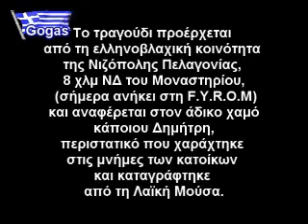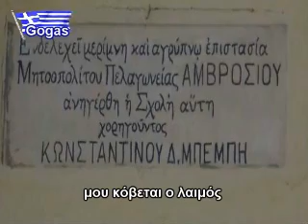Αλ Δημήτρη - Νιζόπολη Πελαγονίας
Η Νιζόπολη ήταν   κτηνοτροφική κωμόπολη με χειμαδιά στη Θεσσαλία.
Διέθετε Αρρεναγωγείο και Παρθεναγωγείο, δωρεά του Νιζοπολίτη ευεργέτη Κωνσταντίνου Μπέμπη, ο οποίος διέθετε μεγάλη περιουσία στη Ρουμανία.
Ονομα¬στές οικογένειες Νιζοπολιτών ήταν των Ζήση Γεωργάκη, Ζήση και Νάκου Στέρπου, Πάπου Χρυσικού, Γουλη Ψαρικού, Στέργιου Νάστου, Δημητρίου Σέρρου, Δημητρίου Γιαννικοτα, Δημητρίου Παπαζηση, Θεοδώρου Αδάμ. Νιζοπολίτες στην Ελλάδα ζούνε σήμερα στο Αργυροπουλι Λάρισας και στην Κατερίνη.

Η Νιζόπολη αποτελούσε ένα από τα προπύργια του Ελληνισμού την εποχή του Μακεδονικού Αγώνα.
Από εκεί προέρχονται ξακουστοί οπλαρχηγοί του εθνικοαπελευθερωτικού αγώνα  όπως ο Θεόδωρος Αδάμ, ο οποίος οργάνωσε από πολύ νωρίς (πριν το 1903) την Εθνική επιτροπή της γενέτειράς του Νιζόπολης και συγκρότησε ένοπλη ομάδα, της οποίας τέθηκε επικεφαλής.
Αντιμετώπισε τη Βουλγαρική ένοπλη δράση στις περιοχές Πελαγονίας και Φλώρινας έως το 1904, όταν κατέφθασαν αξιωματικοί από το Ελληνικό κράτος. Στη συνέχεια το σώμα του συνεργάστηκε σε πολλές επιχειρήσεις με τον αξιωματικό Ιωάννη Καραβίτη από την Κρήτη έως το 1907.
Το 1908, το σώμα του που αποτελούνταν κυρίως από Νιζοπολίτες, συμπτύχθηκε σε ενιαίο σώμα υπό τις γενικές οδηγίες του Κρητικού Παν. Γερογιάννη, προκειμένου να αντιμετωπίζονται οι πολυάριθμες Βουλγαρικές τσέτες.
Η δράση του συνεχίστηκε έως τον Α΄ Βαλκανικό Πόλεμο το 1912 καθώς ακόμα και μετά την επανάσταση των Νεοτούρκων, διάφορα Βουλγαρικά ένοπλα σώματα τρομοκρατούσαν την περιοχή Πελαγονίας.